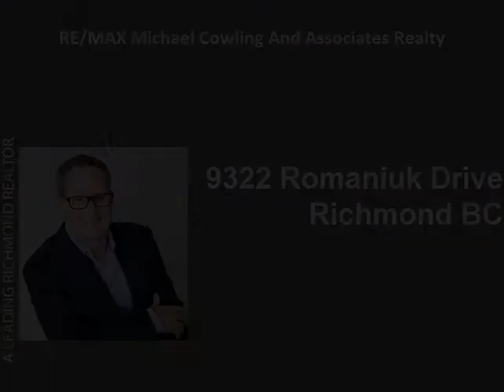SOLD 9322 Romaniuk Drive - Home Video Tour - RE/MAX Michael Cowling and Associates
9322 Romaniuk Drive
Richmond BC, V7E 5G7, Canada

Property Information:
Sub Area: Woodwards - Blundell
MLS® No.:
Bedrooms: 3
Bathrooms: 3
Total sq.ft.: 1,902
Lot sq. ft.: 4,860

Description:
Popular Woodwards area. Perfect home for family and entertaining. Tastefully renovated & well-appointed with cherry laminate, granite countertops, stainless steel appliances, gorgeous moulding, wonderful fixtures and the latest designer colours in and out to tie it all together. This corner home has been very well maintained with newer high efficiency furnace, windows, toilets, sinks, fixtures and hardware. Relax on the outside patio or play a game of volleyball in the fenced backyard while listening to your favourite music on the indoor/outdoor speakers. Everything is done - all you have to do is move-in. Close to Jessie Wowk Elementary and Steveston-London High School. All amenities just steps away at the Blundell Shopping Centre.

RE/MAX Michael Cowling And Associates Realty
Serving Richmond, Vancouver, Ladner, and Tsawwassen